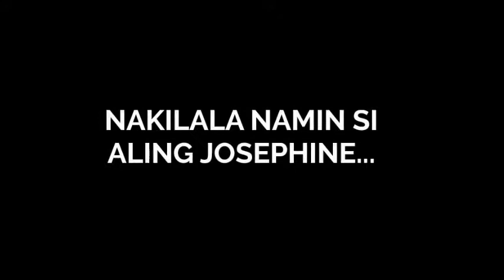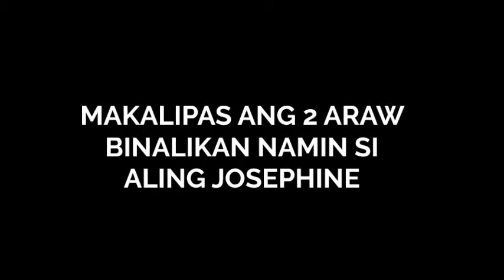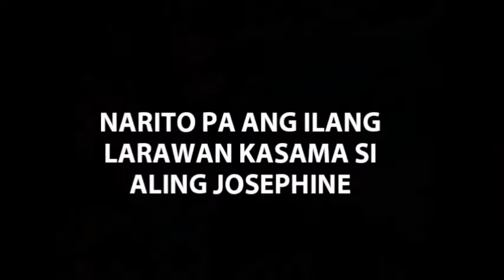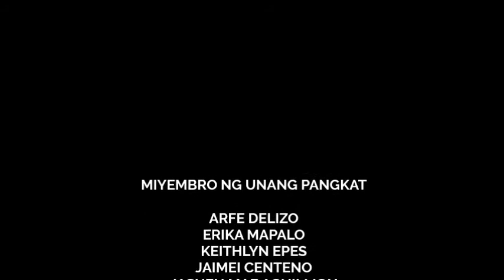LONG DISTANCE TINDAHAN